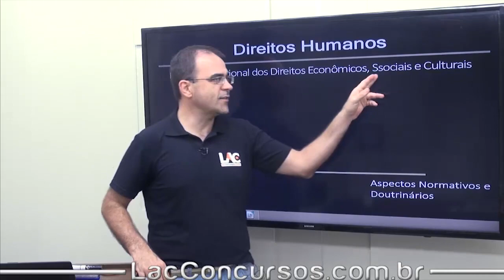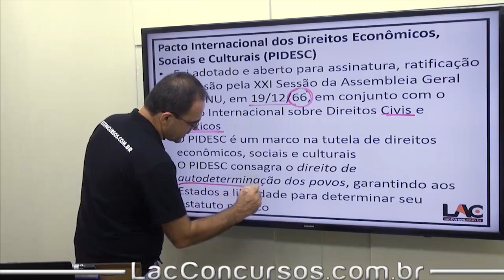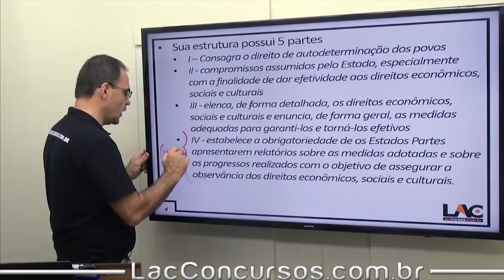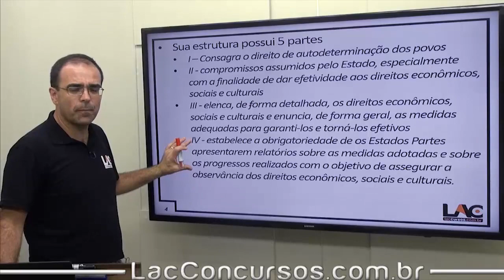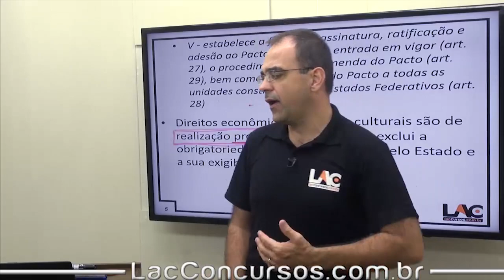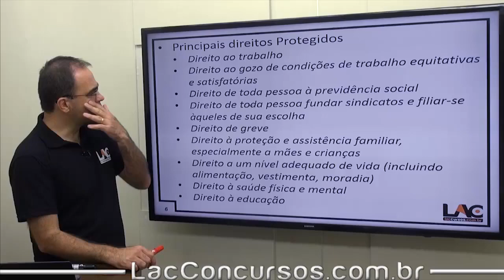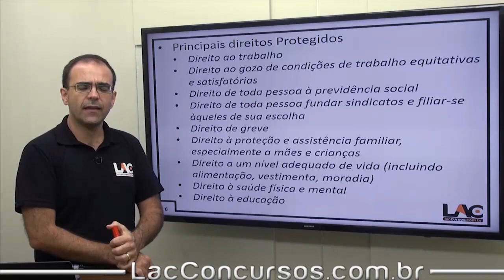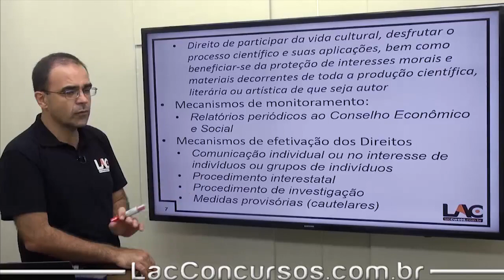Pacto Internacional Direitos Econômicos e Sociais - Direitos Humanos - PM-BA - 05/05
Curso ONLINE para a Polícia Militar da Bahia - PM BA (Pós-edital)
Cargo: Soldado
Investimento: 10 X de R$ 30,00
Carga Horária: 02:19:13
Disciplina:
-Direitos Humanos